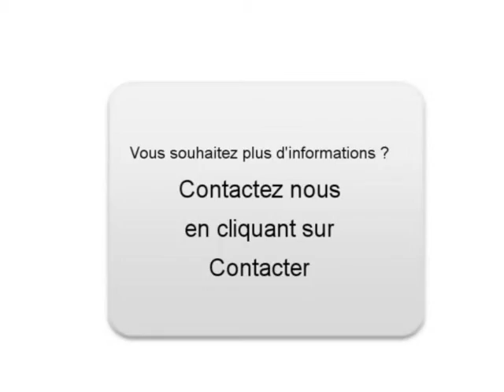Achat Vente une Audi A3 Airel Manche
A vendre à  Airel  Occasion automobile Audi A3 de 61097 Km.
automobile occasion Autoenvideo : Achat Vente une Audi A3  Airel  Manche